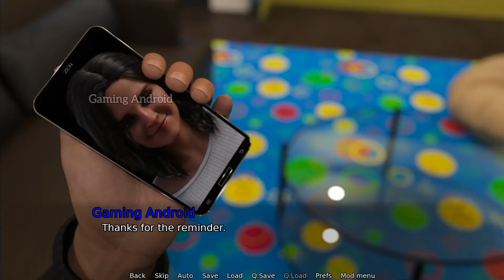Going for Goal Android Gameplay Part 4 [v0.08]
the game is that you are a footballer with a lot of potential.
Hell, you could even be the best already. This is your journey of discovery.
From unexpected and dire situations to a whole new level of hope.
Find your future and wealth as well as your fame.
Perhaps even delve into your past and discover things you never even knew.
Meet new people along the way... maybe even bed them if you're lucky.
Bring those you leave behind with you for a new life in a different country.​